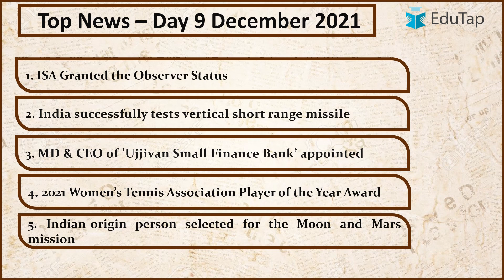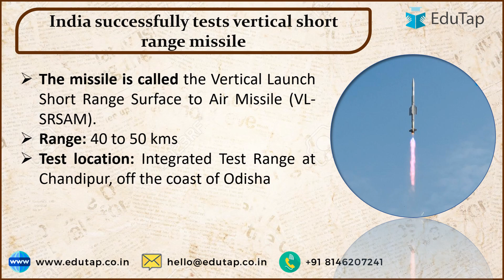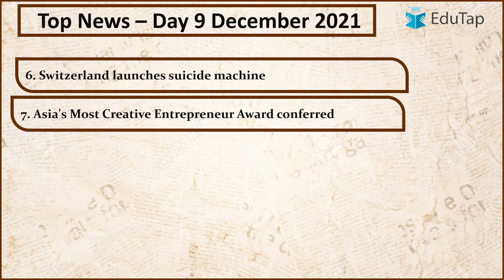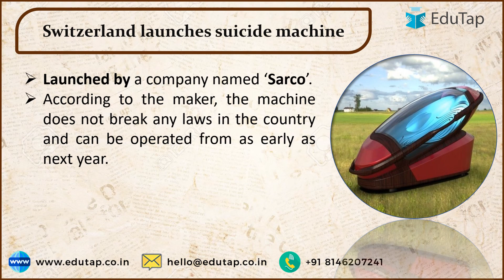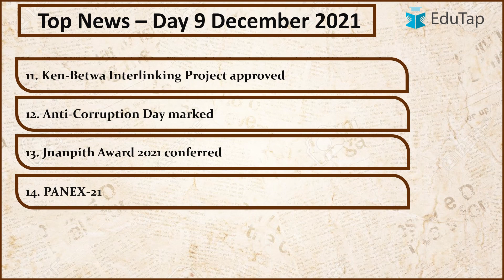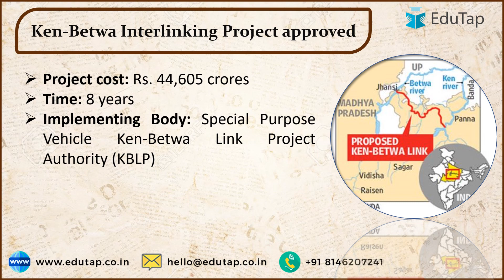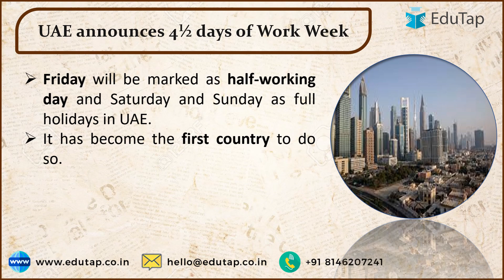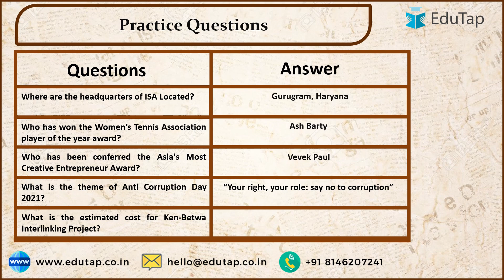Day 9 - Dec 2021 Most important news | Cover 15 news in 5 minutes - Daily GA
In this session, we will be covering 15 news in 5 minutes for the Regulatory Bodies exam